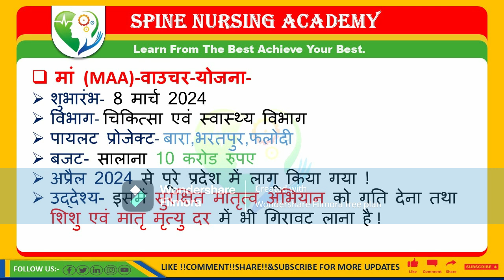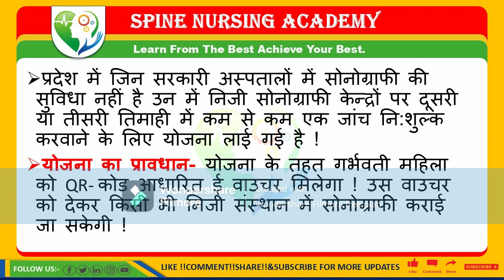!! मां वाउचर योजना ! राजस्थान में अब फ्री में सोनोग्राफी ! संपूर्ण जानकारी नि:शुल्क ! BY ARVIND SIR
नमस्कार दोस्तों ,
आपका बहुत-बहुत स्वागत है हमारे इस युटुब चैनल SPINE NURSING ACADEMY में इस  चैनल   के माध्यम से हम नर्सिंग NORCET/ AIIMS /CHO / REET/RAILWAY और कम्युनिटी हेल्थ नर्सिंग से संबंधित सभी प्रकार की जानकारियां जिसमें नई वैकेंसी के बारे में & THEORY & MCQ"S SESSION और नए अपडेट और APP के बारे में आपको इस चैनल के माध्यम से बताते रहते हैं  !
This channel will help the Nursing Officer & C. H.O. through the updated guideline and practices.